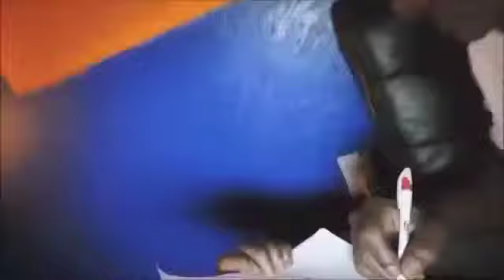FLY G 14